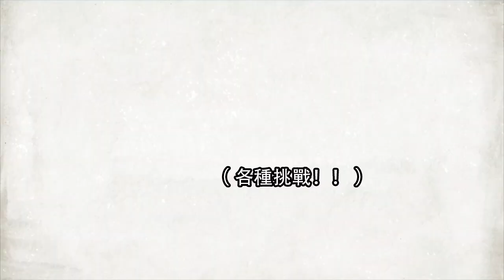ひこTV【ひこ流で楽しむ東京ディズニーランド1/4】何する？どこ行く？人生初のTDL！HIKO TV【用HIKO的方式一起享受東京迪士尼樂園吧！1/4】要玩什麼？要去哪？人生第一次的TDL初體驗！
【台湾人HIKOが色んな事に挑戦とかして人生を楽しむ動画「ひこTV」】

HIKOさん【人生でやりたいことリスト】
「東京ディズニーランドに行く！」達成です◎

★第一弾！「TDLでまず最初にするべき事」

初めてTDLに足を踏み入れたHIKOさんがまず向かった場所は・・・！？
大明◎は何度か行った事あるのですが、こんなTDLの周り方は初めてです。

「お勧めのアトラクション」「ディズニーランドの攻略法」そんなのお構いなしで楽しむHIKOさんをどうぞお楽しみください◎

★HIKOと同じ、TDL未体験者の方へ
「何を先に乗る」とか難しいの抜きの動画になってます。TDLの雰囲気が伝われば嬉しいです！
HIKOさんは絶叫系苦手なので、同じくそういうのが苦手で遊園地を嫌厭してる方は是非参考にしてみてください◎

★TDL玄人の方へ
「もっと〜〜したら」「こうしたら」あったら教えてください！
まだSeaの方は行ってません！！

〔中文版〕

【台湾人HIKO挑戰各式各樣新鮮有趣的事、享受人生之影片「HIKO TV」】

HIKO小姐【人生當中想做的事之清單】
「去東京迪士尼樂園玩！」成就達成◎

★第一彈！「首先、在TDL必做的第一件事」

第一次踏進TDL的HIKO小姐首先要去的第一個地方是・・・！？
大明◎雖然來過好幾次東京迪士尼樂園了、卻也是第一次用這樣的方式享受TDL。

敬請期待完全不在意「網路上推薦的遊樂設施」或者「迪士尼樂園的攻略法」之類的小撇步也可以玩得很開心的HIKO小姐吧◎

★給跟HIKO一樣、完全沒來過TDL的朋友們：
這是一個沒有「先玩什麼」或者「必須怎麼玩才好玩」類似迪士尼攻略法之類的影片。只要能夠把TDL的美好氣氛傳達給大家的話就太好了！
HIKO小姐完全不敢玩尖叫系的遊樂設施、如果有人跟HIKO一樣對尖叫系無法接受進而討厭去遊樂園的朋友們請務必看這支影片◎

★給對TDL非常專業的朋友們：
如果有「再〜〜的話」或者「這樣做的話會更好」的一些建議的話請告訴我們！
我們還沒有去海洋樂園玩呢！！

大明＆HIKO